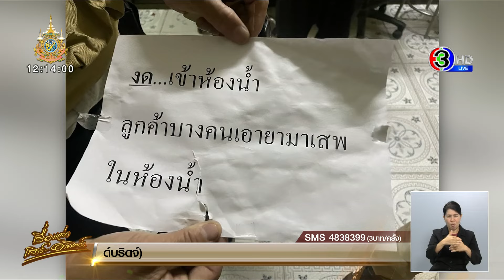“ส่งเด็กกลับบ้าน” ทลายบ่อนใหญ่กลางเมืองขอนแก่น เยาวชนมั่วสุมเพียบ ตรวจเจอฉี่ม่วงทุกคน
ผู้ว่าฯ ขอนแก่น เปิดปฏิบัติการ “ส่งเด็กกลับบ้าน” สั่งนำหมายค้นธุรกิจมืดบ่อนพนันออนไลน์ขนาดใหญ่ เปิดมากว่า 4 ปี มีบัญชีเงินหมุนเวียนหลายล้านบาท พบผู้เกี่ยวข้องมีพฤติการณ์ค้ายาเสพติด ผู้เล่นพนันปัสสาวะม่วงทุุกคน เปิดเย้ยกฎหมายมอมเมาเยาวชน ตั้งอยู่ย่านใจกลางเมืองกระนวน

เมื่อกลางดึกที่ผ่านมา (13 มกราคม 2567) ชุดปฏิบัติการพิเศษฝ่ายปกครองจังหวัดขอนแก่น ภายใต้การอำนวยการของนายไกรสร กองฉลาด ผู้ว่าราชการจังหวัดขอนแก่น มอบหมายให้ นายยุทธพร พิรุณสาร รองผู้ว่าราชการจังหวัดขอนแก่น และ นายประจวบ รักแพทย์ ปลัดจังหวัดขอนแก่น นายคเณศวร เกษอินทร์ นายอำเภอกระนวน พร้อมกำลังพนักงานฝ่ายปกครอง สมาชิก อส. จังหวัดขอนแก่น และ สมาชิก อส.อำเภอกระนวน เปิดปฏิบัติการนำหมายค้นศาลจังหวัดขอนแก่นบุกทลายบ่อนพนันออนไลน์ และ จัดจำหน่ายยาเสพติดมอมเมาเด็กเยาวชนย่านใจกลางพื้นที่อำเภอกระนวน

มูลเหตุของปฏิบัติการครั้งนี้มาจาก นายคเณศวร เกษอินทร์ นายอำเภอกระนวน ได้รับแจ้งปัญหาความเดือดร้อนจากผู้ปกครองนักเรียนว่าบุตรหลานออกจากบ้านไปมั่วสุมยาเสพติดในห้วงเวลากลางคืน และ กลุ่มวัยรุ่นในพื้นที่ไปรวมตัวกันมั่วสุมอยู่ที่สถานที่ซึ่งตั้งอยู่เยื้องโรงพยาบาลสมเด็จพระยุพราชกระนวน โดยสถานที่ดังกล่าวเป็นอาคารพาณิชย์ ที่ประตูทางเข้าเป็นประตูแบบผลัก ปิดสติกเกอร์ระบุข้อความว่า “ต่ำกว่า 18 ปี ห้ามเข้า”

โดยแต่ละวันโดยเฉพาะช่วงหลังเที่ยงคืน จะมีกลุ่มเด็กเยาวชนหมุนเวียนเข้าออกจำนวนหลายสิบคน และมีรถจักรยานยนต์จอดอยู่หน้าอาคารดังกล่าวเป็นจำนวนมาก ซึ่งเด็กเยาวชนหลายคนที่ออกมาจากสถานที่ดังกล่าวต่างมีอาการมึนเมาคล้ายเสพสุราหรือยาเสพติดด้วย จึงได้รายงานต่อผู้ว่าราชการจังหวัดขอนแก่นทราบและสั่งการให้ดำเนินการตามกฎหมายโดยเคร่งครัด

ต่อมา สายลับพนักงานฝ่ายปกครองจึงได้ลงพื้นที่ตรวจสอบสถานที่ดังกล่าว พบว่าบ่อนพนันแห่งนี้ ได้วางระบบการป้องกันการถูกจับกุม โดยจัดให้มีคนเฝ้าต้นทางหน้าบ่อนพนันตลอดเวลา ประมาณ 2-4 คน และ ด้านหลังบ่อนยังเชื่อมต่อถนนอีกสายหนึ่ง ซึ่งมีเลนถนนแคบ โดยจะมีรถยนต์จอดขวางห่างจากอาคารบ่อนในลักษณะกีดขวางเส้นทางไม่ให้พาหนะรถยนต์ผ่านได้ เกิดความไม่สะดวกในการเดินทางเข้ามาตรวจสอบได้โดยง่าย และ เพื่อให้เกิดความสะดวกต่อการหลบหนี

และเมื่อสายลับฝ่ายปกครองได้อำพรางตนเข้าไปในบ่อนดังกล่าวก็พบเด็กเยาวชนอายุน้อยจำนวนมากเล่นการพนัน และ มั่วสุมในลักษณะเสพยาเสพติดภายในบ่อนด้วย รวมทั้งติดตั้งกล้องวงจรปิดทั่วบริเวณเพื่อตรวจสอบบุคคลเข้าออกร้าน

จากนั้นชุดปฏิบัติการพิเศษฝ่ายปกครอง ได้วางแผนเข้าจับกุม โดยจัดกำลังปิดล้อมทางเข้าออกในเวลาเดียวกัน ทำให้นักพนันไม่สามารถหลบหนีได้ แต่ก็ถูกจับกุมได้ทั้งหมด พบผู้ที่รับเป็นผู้จัดการบ่อนพนัน และ นักพนัน หลายคน พร้อมเงินสด และบัญชีธนาคารเงินหมุนเวียนหลายล้านบาท จึงได้ยึดไว้เป็นของกลางตามกฎหมาย และได้ตรวจปัสสาวะเบื้องต้นพบว่าทุกคนมีปัสสาวะสีม่วง จึงส่งตรวจยืนยันรอผลการตรวจอีกครั้ง และมียาเสพติด (ยาบ้า) จำนวน 8 เม็ด

โดยผู้ครอบครองยาเสพติดได้รับเบื้องต้นว่า ได้จำหน่ายยาเสพติดให้กับผู้เล่นการพนัน และเด็กเยาวชนที่มาเล่นพนันด้วย ระหว่างการตรวจสอบภายในร้านได้มีบุคคลเดินเข้ามาบริเวณร้านที่เกิดเหตุเหมือนคนเมาสุรา หรือ ยาเสพติด เมื่อสอบถามก็รับว่าจะเข้ามาซื้อยาเสพติดที่ร้านดังกล่าว เมื่อตรวจปัสสาวะก็พบว่าเป็นสีม่วงเช่นกัน รวมทั้ง พบป้ายกระดาษปิดไว้ที่ห้องน้ำภายในร้านข้อความว่า “งดเข้าห้องน้ำ ลูกค้าบางคนเอายามาเสพในห้องน้ำ” อีกด้วย จึงได้นำตัวผู้ถูกจับกุมทั้งหมดมาทำบันทึกการจับกุม ณ ที่ว่าการอำเภอกระนวน ดำเนินคดีข้อหาร่วมกันลักลอบจัดให้มี และ เข้าเล่นการพนันโดยผิดกฎหมาย

ผู้ต้องหา 1 ราย รับว่าตนเองเป็นผู้จำหน่ายยาเสพติดให้โทษ (ยาบ้า) ซึ่งผู้จัดการร้านแจ้งว่า บ่อนแห่งนี้เปิดมาเป็นเวลา 4 ปี โดยแต่ละวันจะมีการจัดเวรดูแลวันละ 5 ผลัด ซึ่งเจ้าของบ่อนยังประกอบธุรกิจเต็นท์รถขนาดใหญ่ด้วย จากนั้น เจ้าพนักงานผู้จับกุม จักได้แจ้งประสานกับพนักงานสอบสวน สภ.กระนวน พิจารณาอายัดบัญชีธนาคารที่เกี่ยวข้อง และแจ้ง สำนักงาน ปปง. พิจารณาตรวจสอบเส้นทางการเงินเจ้าของบัญชีธนาคารตามอำนาจหน้าที่ต่อไป

ทั้งนี้ หากประชาชนมีความทุกข์ ได้รับความเดือดร้อนจากบ่อนการพนัน หรือ ยาเสพติด หรือ หนี้นอกระบบ สามารถแจ้งเบาะแสได้ที่ศูนย์ดำรงธรรมกระทรวงมหาดไทย ศูนย์ดำรงธรรมจังหวัดขอนแก่น หรือ ศูนย์ดำรงธรรมอำเภอ หรือ เจ้าหน้าที่ตำรวจ เพื่อรับความช่วยเหลือได้ตลอดเวลา